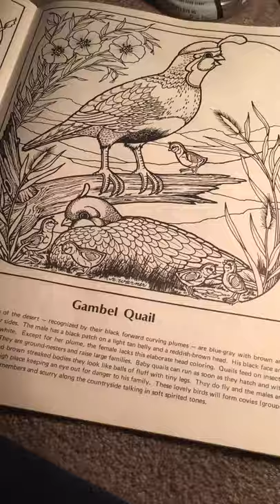WaterColor Speedpaint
How did you like it?I know it was short but seeing as it was my first video I think it was ok!